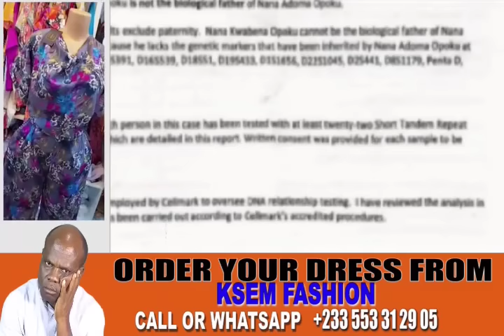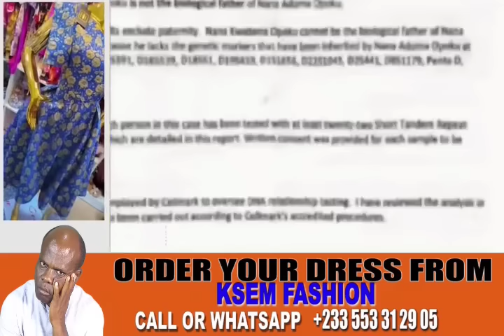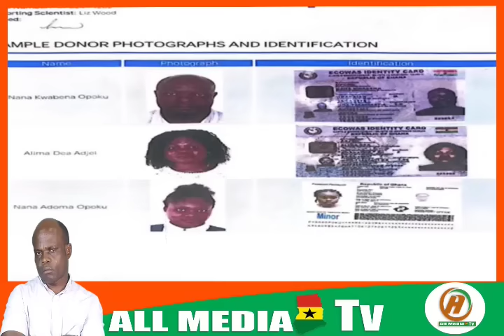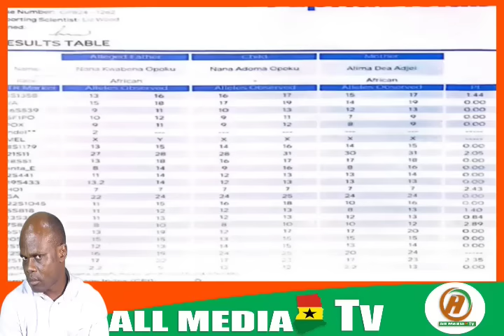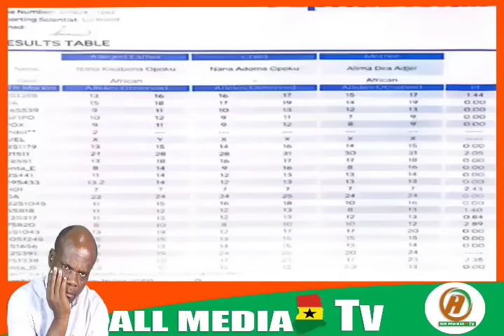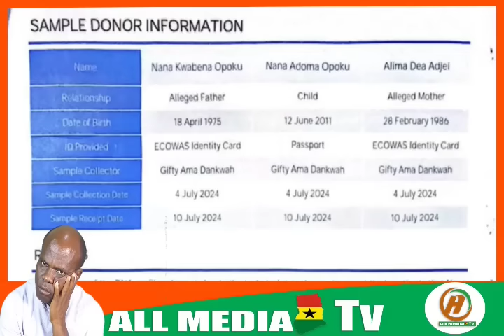Oyerepa afutuo live today 15-7-24 with ante naa on auntie naa tv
Oyerepa afutuo live today 15-7-24 with auntie naa on oyerepa radio and tv |Auntie Naa live today. Germany burger DNA proves he is not the real father.